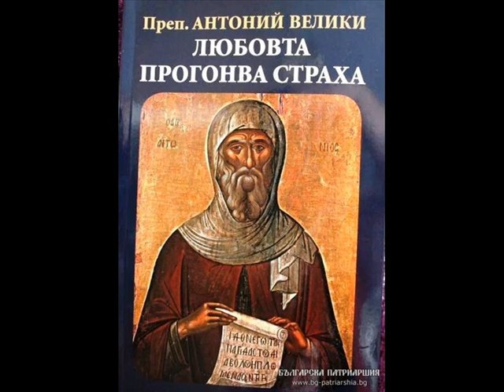Св Антоний Велики Преподобни Тропар Глас 4 Гамата 2-ри Troparion St.Anthony the Great Mode 4 Kirilov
Св Антоний Велики Огромна Благодарност на Целия Екип от Паралелци и Миряни които Спомагат в Певческото Дело! С учебна цел за Паралелния курс на Софийската Духовна Семинария "Св. Йоан Рилски". Записите не са на художествено ниво, а само като помощни материали. Training Materials Parallel Course Spiritual Seminary Sofia St John Rilski Kalin Kirilov кк